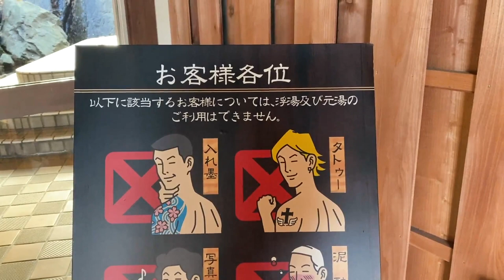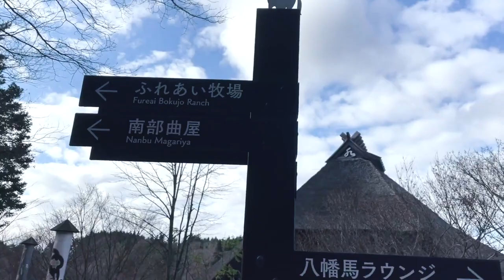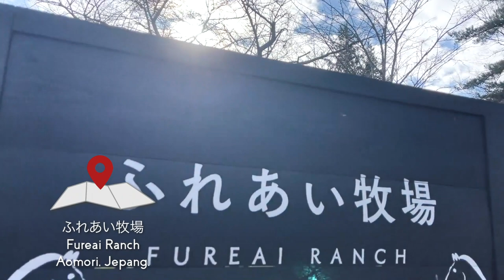BUDAYA KHAS AOMORI TINGGINYA BELASAN METER + SHAMISEN !! KUDANYA LUCU-LUCU!!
Budaya Aomori ini sangat menarik banget. Bisa dibilang mirip dengan Budaya Bali (Tarian Ogoh-ogoh). Budayanya membawa hiasan patung yang dibuat lalu diarak mengelilingi jalan. Namun karena ada Corona Festivalnya tidak berlangsung. Tapi jangan takut buat engga bisa ngeliat patungnya, karena kalian bisa ngeliat di Hosino Resort, Aomori.. Sambil ngedengerin Shamisen Alat musik Aomori!! Alat musik yang dimainkannya ini bener-bener keren. Jadi yuk liat videonya.